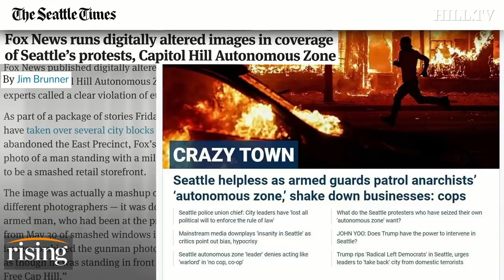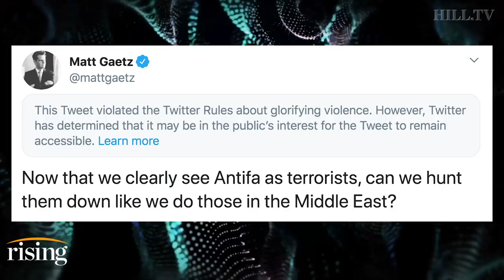Krystal Ball: Fox News CAUGHT faking CHAZ photos as protest propaganda collapses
Krystal Ball blasts Fox News for photoshopping images from Seattle's CHAZ to scare viewers.